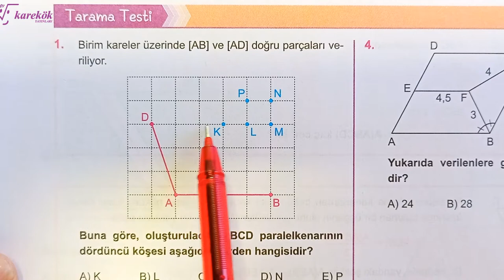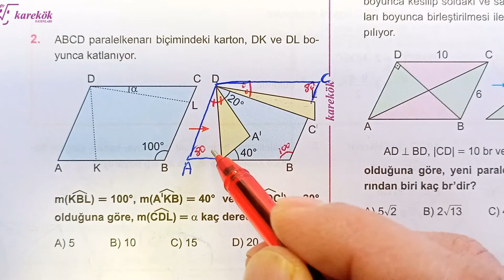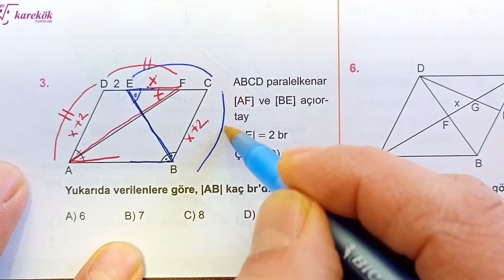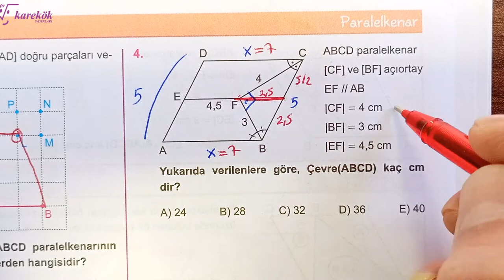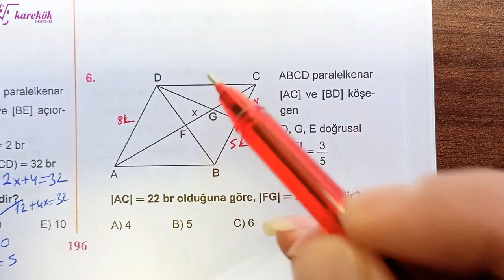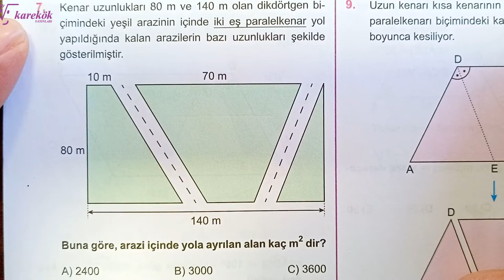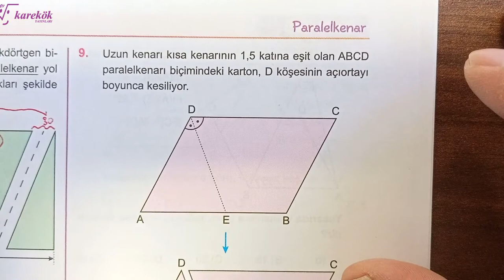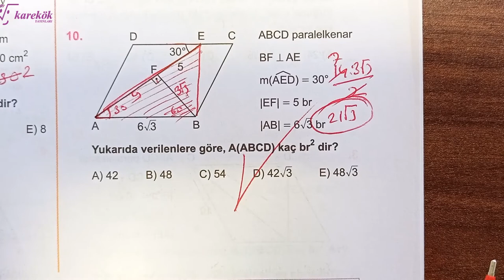PARALELKENAR TARAMA TESTİ |KAREKÖK yayınları | GEOMETRİ SIFIR 2022 |AÇILARIN ÇOCUĞU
Karekök yayınları
geometri sıfır soru bankası
paralelkenar soru çözümü,
paralelkenar konu anlatımı,
paralelkenar alan,
paralelkenar eşkenar dörtgen,
paralelkenar özellikleri,
paralelkenar alan bulma,
paralelkenar alanı,
paralelkenar alanı nasıl bulunur,
paralelkenar alan özellikleri,
paralelkenar benzerlik,
paralelkenar çevresi,
paralelkenar çevre,
paralelkenar çizimi,
paralelkenar çevre formülü,
paralelkenar çözümlü sorular,
paralelkenar çeşitleri,
paralelkenar çevre soruları,
paralelkenar dörtgen alanı,
paralelkenar dikme,
paralelkenarda alan,
paralelkenar dikdörtgen midir,
paralelkenar dörtgen,
paralelkenar eşkenar dörtgen soru çözümü,
analitik düzlemde paralelkenar,
paralelkenar eşkenar dörtgen dikdörtgen karenin köşe koordinatları,
paralelkenar formülleri,
paralelkenar geometri,
geometri paralelkenar soru çözümü,
geometri paralelkenar konu anlatımı,
paralelkenar hacim formülü,
paralelkenar hesaplama,
paralelkenar hacim,
paralelkenarın alanı,
paralelkenar ispat,
paralelkenar iç açıortay,
paralelkenar iç açıları,
paralelkenar içinde üçgen,
paralelkenar ile ilgili sorular,
paralelkenarin alani,
paralelkenar iç açıları toplamı kaçtır,
paralelkenar kuralı,
paralelkenar kuralı analitik geometri,
paralelkenar kuralları,
paralelkenar merkeze teğet,
paralelkenar nasıl çizilir,
paralelkenar nokta bulma,
paralelkenar yeni nesil sorular,
paralelkenar olma şartı,
paralelkenar orta nokta,
paralelkenar orta nokta bulma,
paralelkenar orta nokta alan,
paralelkenar özet,
paralelkenar özellikleri tyt,
paralelkenar özellikleri ispatları,
paralelkenar özelliği,
paralelkenar örnek sorular,
paralelkenar özellikleri 10.sınıf,
paralelkenar özellikleri 5. sınıf